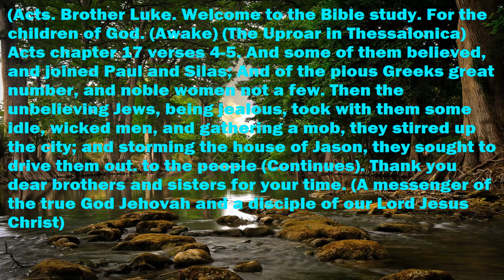Gospel 📖 (Acts). Chapter 17 verses 4-5. (Awake).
14-01/23. SOLVE YOUR PROBLEMS. (WITH THE BIBLE 📖). Learn Spanish, English, French, German, Italian, through the history and prophecies of the Bible. Free studies. Dear brothers and sisters, if any video does not look good, here you have the full text. (Acts). Brother Luke. Welcome to the bible study. For the children of God. (Awake). (The riot in Thessalonica). Acts chapter 17 verses 4-5. And some of them believed, and joined Paul and Silas; And of the pious Greeks a great number, and not a few noble women. Then the Jews who did not believe, being jealous, took with them some idlers, wicked men, and gathering a mob, they stirred up the city; And storming Jason's house, they tried to bring them out to the people (Continues). Free studies. 📖 🧡. School, Gran Canaria. Spain.